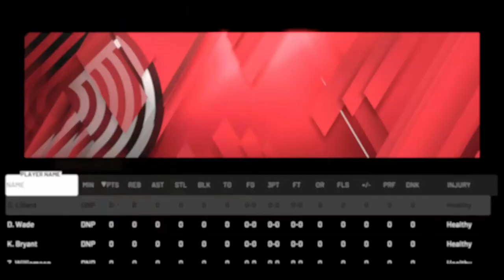NBA 2K20 MyTeam Cover Challenge SCAM!!!!! Mysta Cyric